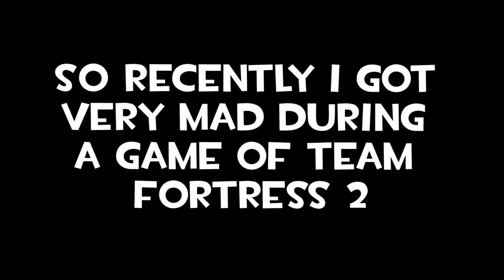I Got Mad At TF2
So I got very mad while recording a video so here it is, and it glorious 60fps, so even if the video is kinda cringe-y you can at least shed a tear at the beautiful smoothness.